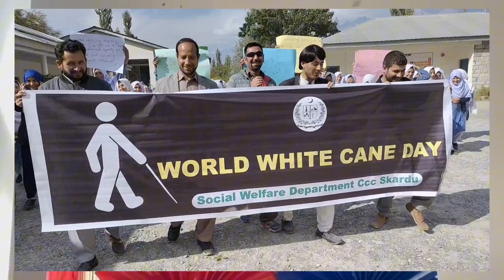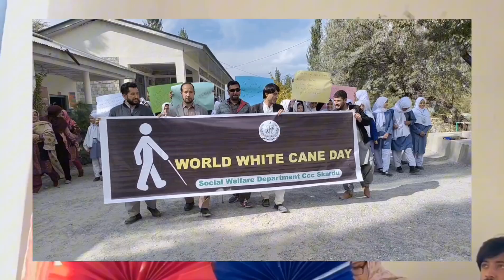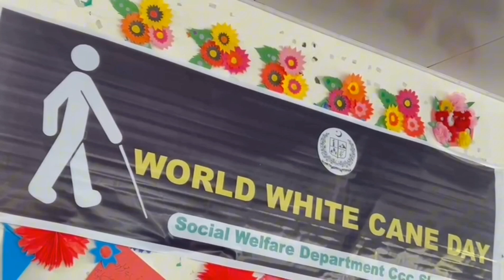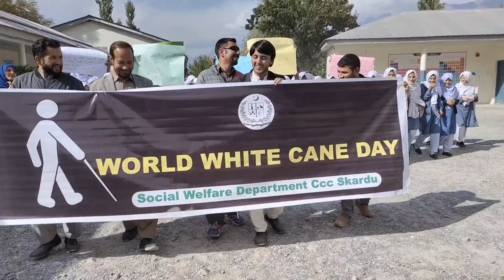سفید چھڑی کا عالمی دن|سوشل ویلفئیر ڈیپارٹمنٹ|اگاہی پروگرام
White Cane Safety Day, we celebrate the independence and mobility that the white cane brings to individuals who are visually impaired. This day reminds us to advocate for inclusivity, accessibility, and support for all members of society. Let's honor the strength, courage, and determination of those navigating the world with a white cane. Together, we can build a more inclusive and accessible future for everyone.